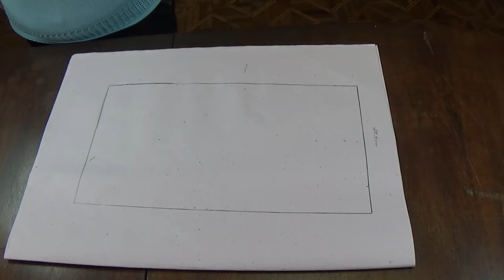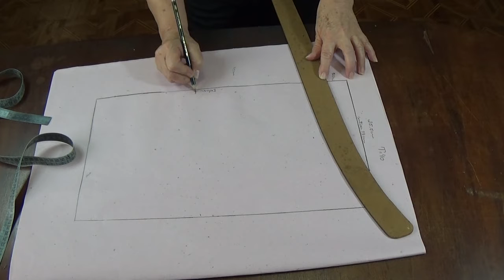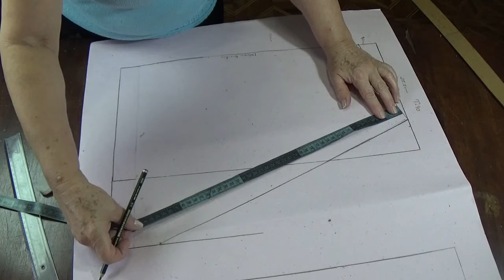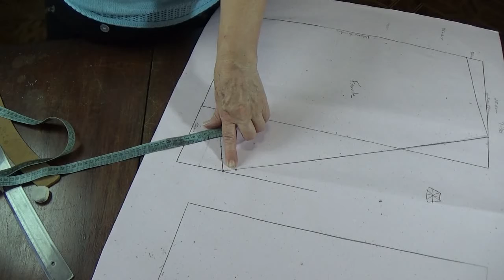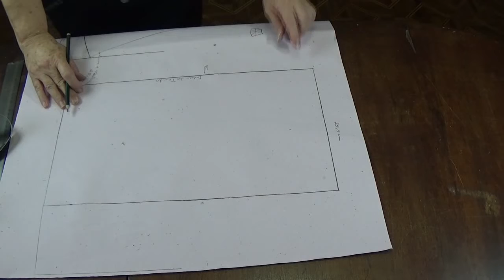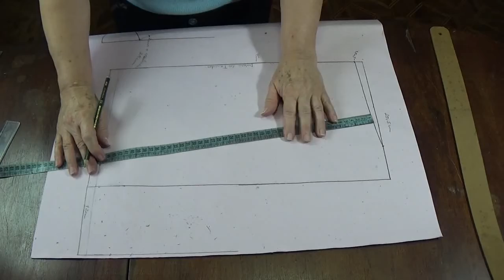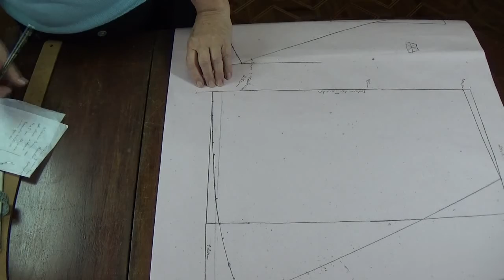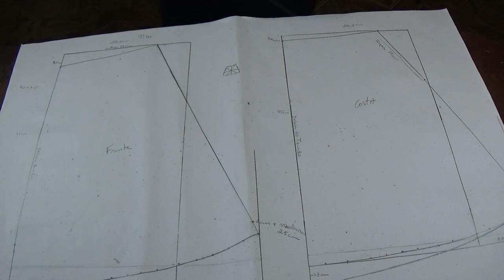Como fazer a Saia evasê iniciantes da costura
Neste tutorial eu ensino com técnicas e dicas passo a  passo  Fazer a saia evasê  para iniciantes da costura.

Este canal,  é voltado a dar Curso de Corte e costura,  você terá toda a forma de entendimento relacionado com a modelagem  de costura de forma descomplicada para um entendimento fácil passo a passo.

Visitando o canal você encontrará tudo que precisa para seu aprendizado de corte e  costura

Para ter acesso a estes conteúdos é só clicar no link do canal abaixo :

_confirmation=1